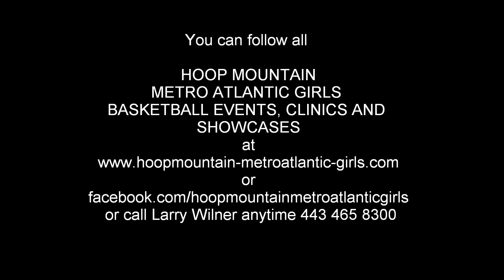St. Timothy's 2011 Thanksgiving Tournament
Here's a quick entertaining look at the teams and some plays from the tournament at St Tims on November 26th and 27th 2011